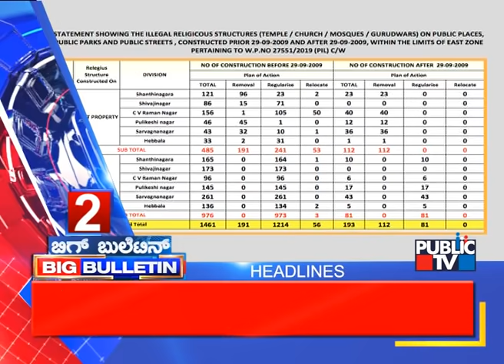Big Bulletin | Top Stories | HR Ranganath | September 14, 2021